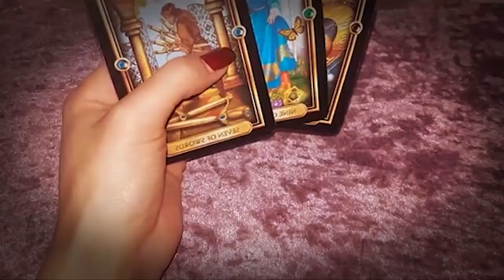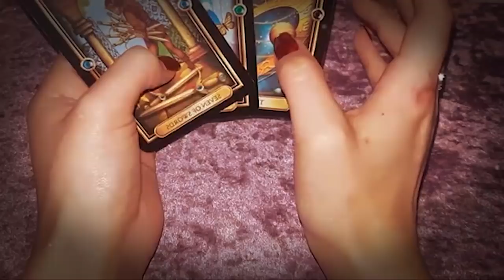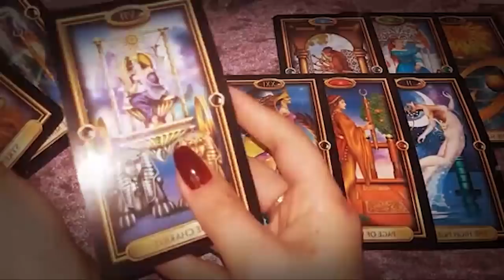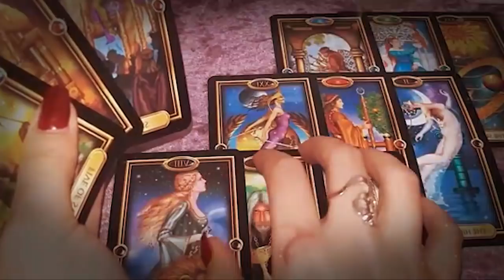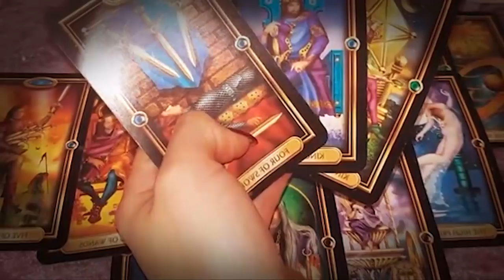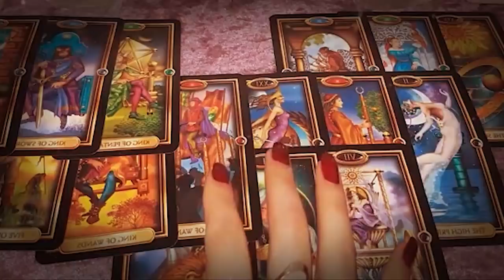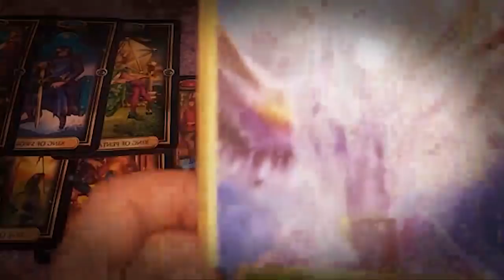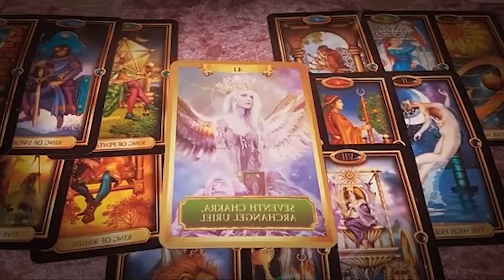SAGITTARIUS MARCH 2021 SOMEONE REALIZES HOW IMPORTANT YOU ARE.. SAGITTARIUS MARCH LOVE TAROT READING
SAGITTARIUS MARCH 2021 - SOMEONE REALIZES HOW IMPORTANT YOU ARE.. SAGITTARIUS MARCH LOVE TAROT READING SAGITTARIUS MARCH 2021 - SOMEONE REALIZES HOW IMPORTANT YOU ARE.. SAGITTARIUS MARCH LOVE TAROT READING